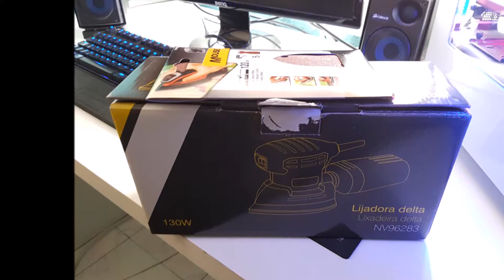Guitar Signature Selojos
VIVA LA MUSICA¡¡¡